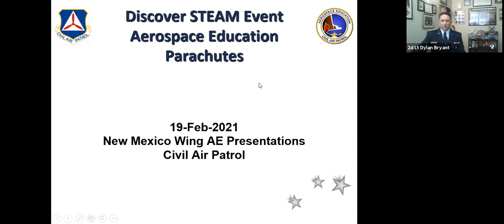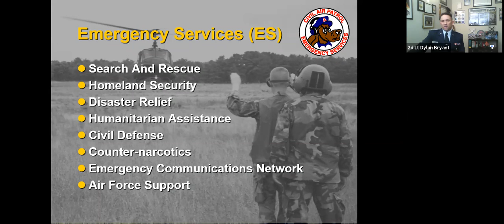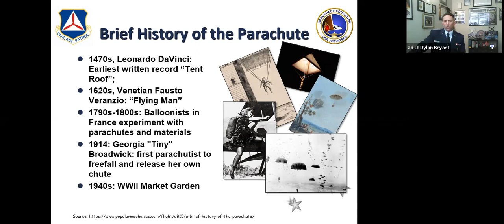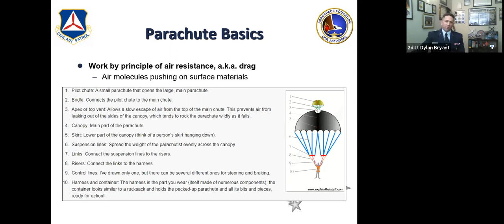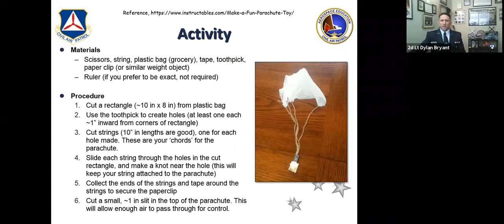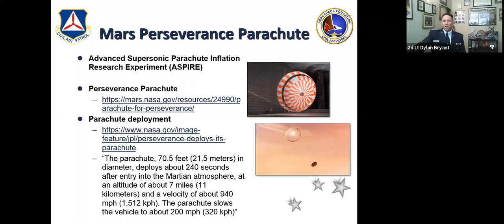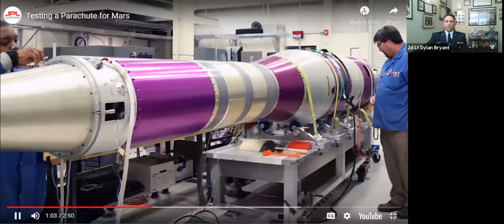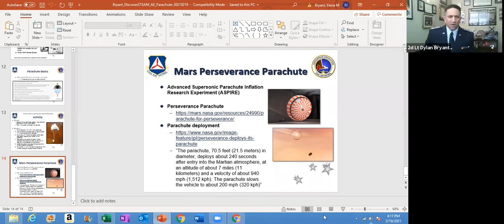2021 STEAM | Make a Parachute & Parachuting on Mars | 2d Lt Dylan Bryant | Nuclear Museum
Zoom presentation for National Museum of Nuclear Science & History STEAM virtual.